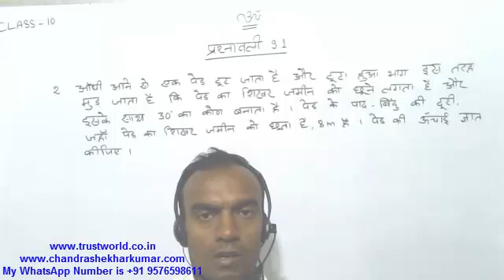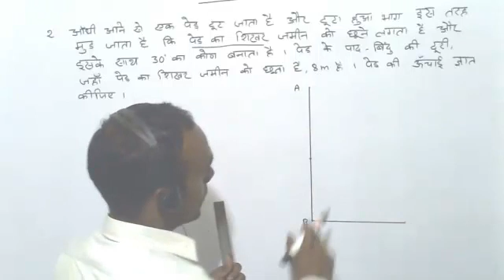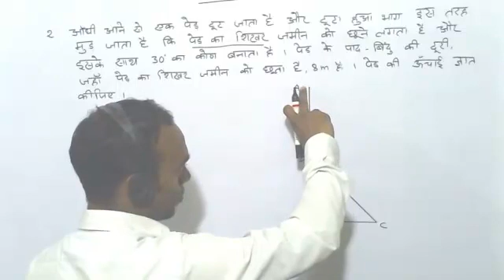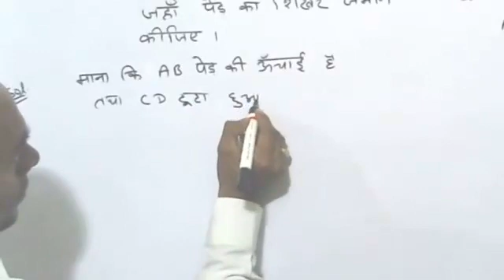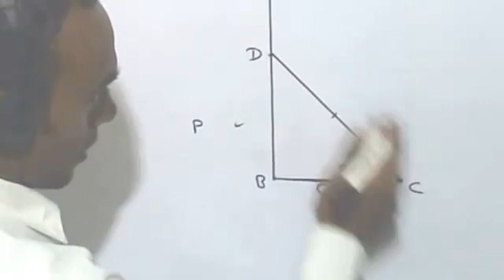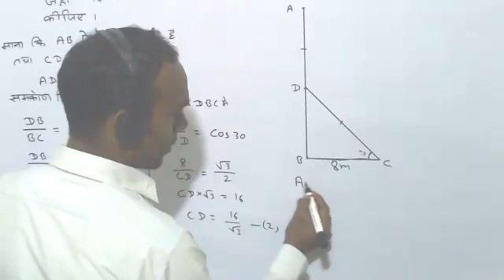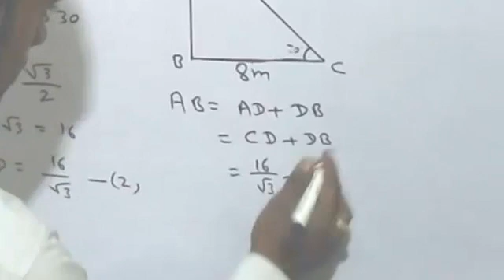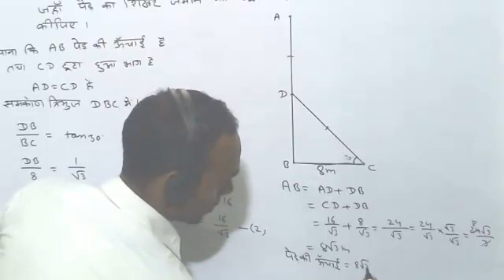Height and Distance(ऊँचाई एबं दूरी प्रश्नावली 9.1 प्रश्न संख्या -2) -Exercise 9.1 का 2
Height and Distance ncert solution